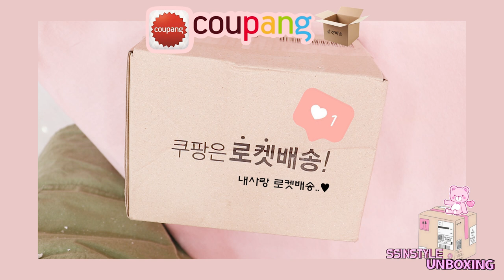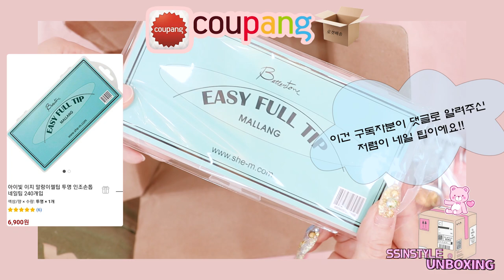쿠팡에서 네일재료 쇼핑!!😁 가격에 너무 깜짝놀랐어요🤑/네일 언박싱/저렴이네일💅💖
구독자분이 궁금해하셨던
저렴이 네일 팁 사러 갔다가
다른 제품들도 이것저것 사봤어요!!😁

팁 연장부터 아트 영상까지
얼른 편집해서 올 테니까